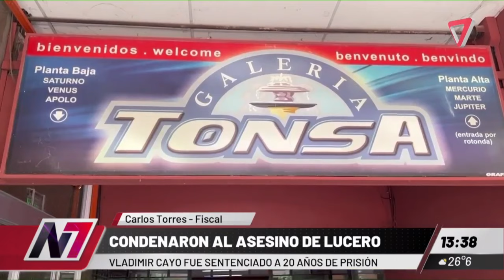👉CRIMEN de la galería TONSA: condenaron al ASESINO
En menos de dos meses la Justicia logró esclarecer el crimen en Ciudad de Edgardo Jesús Lucero (29), ocurrido el 7 de diciembre pasado en la galería Tonsa.

Vladimir Cristian Cayo Coronel, el joven de 28 años comerciante en un local de celulares de ese conocido paseo comercial céntrico, se encontró acorralado por las pruebas del expediente.

Acordaron que el asesino admita su autoría en el hecho, eviten ir a juicio y reciba una pena de 20 años de prisión. La Fiscalía logró cerrar el expediente en tiempo récord y evitar dilaciones en la causa.